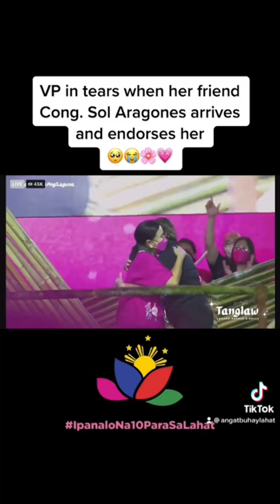Sol Aragones endorses VP Leni for President